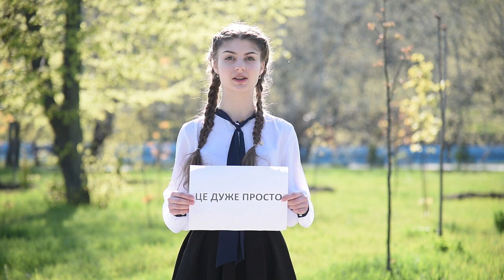Одесские школьники обратились к предпринимателям